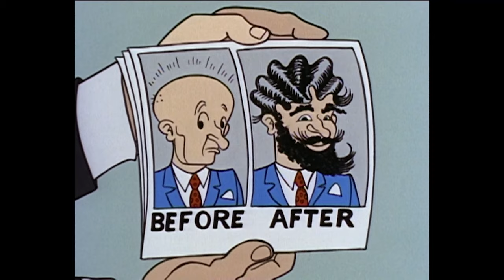Laying Magic Eggs | Felix The Cat | Full Episodes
A magic bird finds jewels in faraway palaces. After hearing the news of this magic bird, the Professor and Rock are on their way to capture the bird and use it to makes themselves rich! They travel over land and seas to reach the final treasure. But will Felix be able to catch them before they get their hands on it?